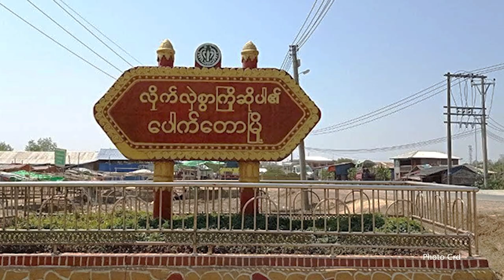စစ်ကောင်စီတပ်က အရပ်သားတွေကို ပိုပြီး ပစ်မှတ်ထား တိုက်ခိုက်လာတယ်လို့ ULA/AA ပြော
စစ်ကောင်စီတပ်ရဲ့လေကြောင်းတိုက်ခိုက်မှုတွေကြောင့် ပေါက်တောမြို့နယ်ထဲက အရပ်သားပြည်သူ ၁၀ ယောက် ထိခိုက်ဒဏ်ရာ ရရှိခဲ့ပြီး နေအိမ်တချို့ ပျက်စီးခဲ့တယ်လို့ ULA/AA က ထုတ်ပြန်ပါတယ်။